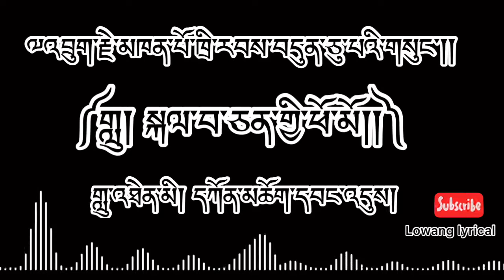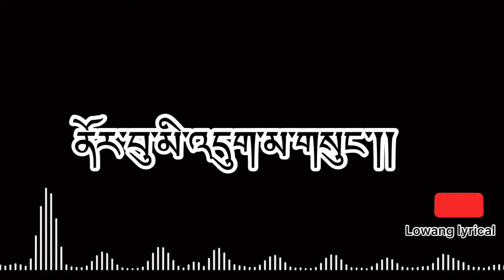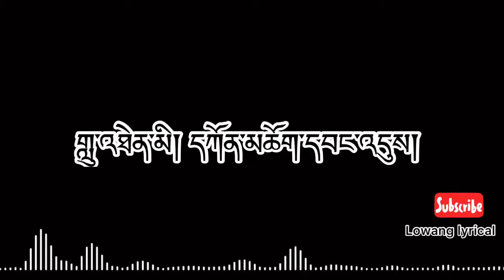bhutanesesongslyric Kelwa Chhen Ge Phomo by kencho Wangdi